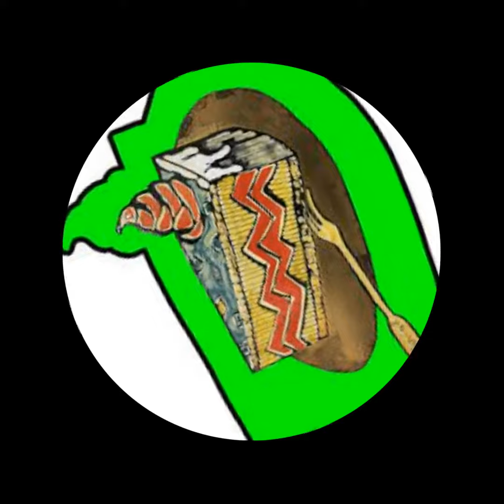Bassedow - Breathe (Monaberry)